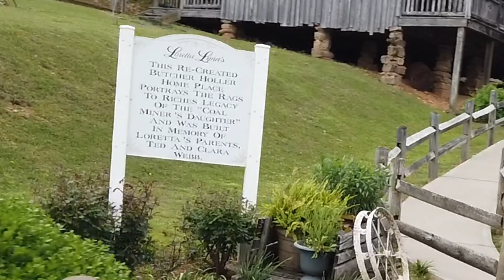New York to Seattle road trip Jeep Wrangler overlanding